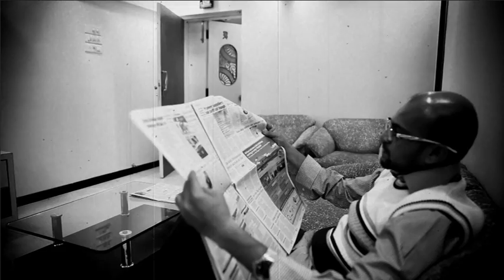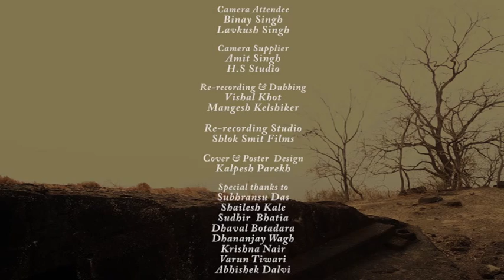Echo The Inner Voice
Pace Production & Cloud Production
Produced By - Kalpesh Parekh, Sachin Satam
Story, Screenplay Directed By - Kalpesh Parekh
Director of Photography - Pramod K Nayak
Dialogues - Kalpesh Parekh, Siddharth Poojary, Shalin
Additional Story - Shalin
Editing, Music, Sound & Colorist - Kalpesh Parekh
Vfx - Sachin Satam
Cast - Shaksham Kumar, Devesh Bhatia, Sachin Satam, Rishabh Vishnoi